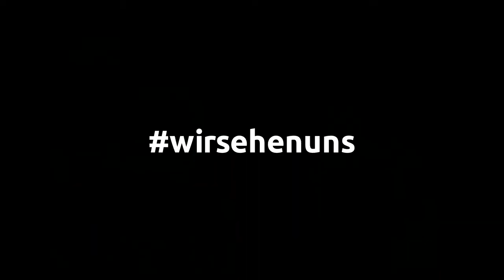AZ! - KATZEN on tour - Teaser #1 saisonstart 2019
💚 KATZEN on tour 💚
🎥 KV Bruchkatze Ramstein - Kampagne 2019/20
🎥 Vorschau auf #1 saisonstart mit Inthronisation & Ordensfest
🎥 mit neuen Moderatorinnen & Ideen
Seid gespannt was alles auf euch zukommt!
R A L A U

Folge uns auch auf Facebook & Instagram!
- KV "Bruchkatze" Ramstein e.V.
- Ramschder.tv (alias "AZ!" das digitale Alphabet)
- az_das_digitale alphabet

Die Aufnahmen wurden im Rahmen der Veranstaltung des Karnevalsverein Bruchkatze Ramstein e.V. in der Narrenstube genehmigt & von AZ! Produzent Stefan Schröder durchgeführt.